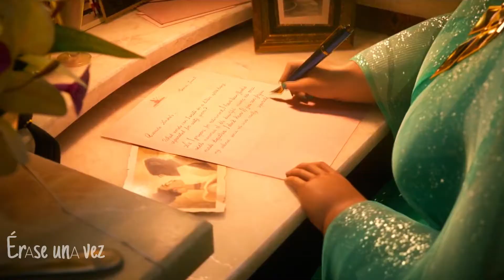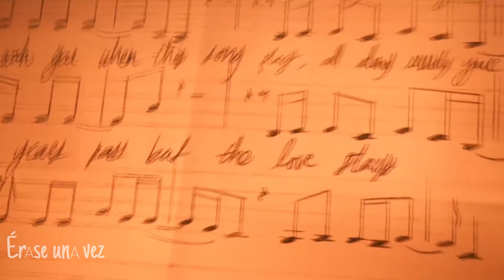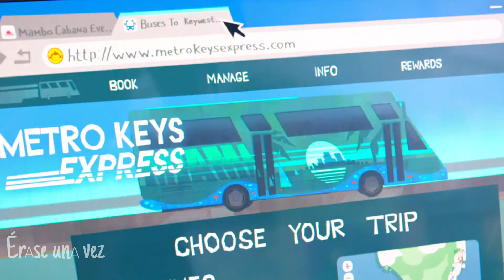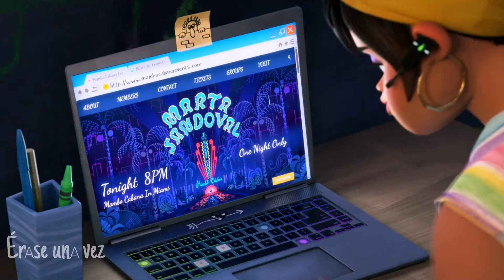Vivo | Resumen Completo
*Con acento cubano* En la hermosa Cuba y Miami de vaya a sabe' de que año sea, existió una historia de amor muy hermosa mi gente, pero ahora quedará en nuestro corazones.

Editado con Vegas Pro 18